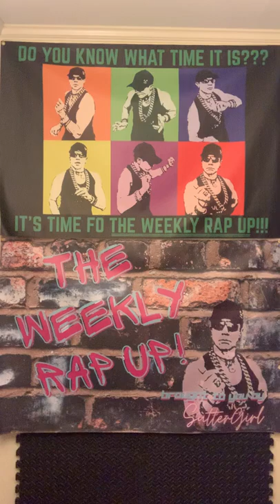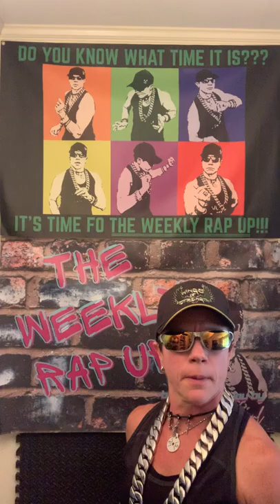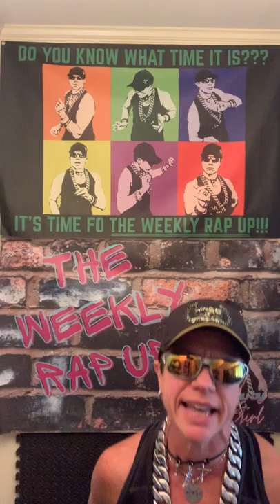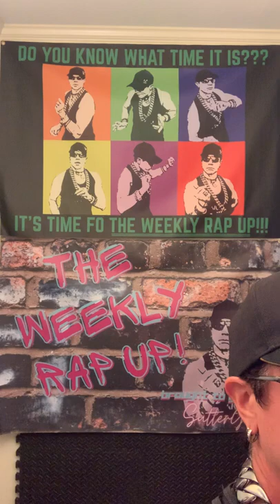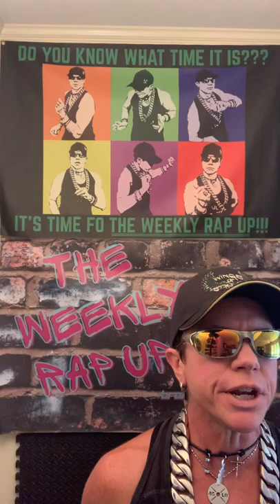“HAVE A MOMENT!”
THE WEEKLY RAP UP!

TITLE: “HAVE A MOMENT!”
(Note: Full Lyrics Available on FaceBook & YouTube Posts See Links Below)
EXCERPT: “TIME just like ENERGY & DOLLARz is a RESOURCE LIMITED.
IF yo current Life Path ain’t allowin’ You to ON YO SPECIFIC PERSONAL PURPOSE FOCUS & SPEND IT NO MATTAH HOW MANY MOMENTS YOU MIGHTAH BEEN TAKEN YO GONNA REGRET IT!!!

WE GOTz TO MAKE SURE DAH MOMENTS WE’RE HAVIN’ ARE ON POINT, THE GREATNESS OF OUR UNIQUENESS STRENGTHENIN’, AND WORKIN’ TOWARD BUILDIN’ A LIFE WE & OTHAHZ IMPACTED WILL SAY WAS WELL WORTH DAH LIVIN’!!!

IF OF DIS FACT WE’RE UNCERTAIN. WE GOTZ TO PUT IN A WISELY CARVED OUT TIME SPEND... AND HAVE A MOMENT OF DEEP CONTEMPLATION!!!

My SutterGirl Self HOPEz & PRAYz DAT Y’ALL OUT DERE LISTENIN’ TO DAH INSPIRED WORDz SPOKEN I SAY, WILL TAKE THESE MESSAGES TO HEART, POTENTIALLY TO OTHAHZ CONVEY, AND DAT IF UP TIL NOW
“HAVIN’ A MOMENT” HASN’T BEEN YO PRIORITAY. Y’ALL WILL START DIS DAILY LIVIN’ WORTHWHILE REGIMEN WITHOUT DELAY!!!

Set Up Tune:
“THE WAYS OF THE WORLD” By Mayan Camara

BEAT LOOP CREDIT:
ANYWAYWELL Beats “A SOLAS” By Legazzy Beats

NOTE: ALL the Set Up Tunes can be found on Spotify on

Here’s dah Link:

Need Help with Yo MIND, BODY & SOUL STRENGTHENIN’?!?!

to Schedule Yo FREE
MoJoTiVatioN Coachin’ Consultation!!

MoJoTiVatioN Offers .
Total Approach Transformation Trainin’:
* Personal Training / Group Fitness Classes
* Fitness Nutrition Plans
* Mindset Strengthening
* Competition Preparation

Stay Strong & Share Your Strength!!